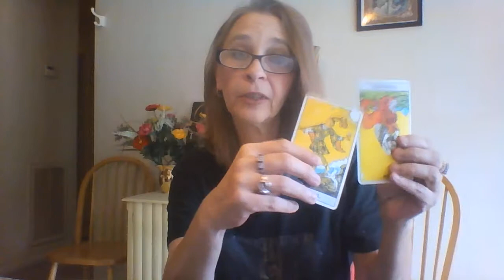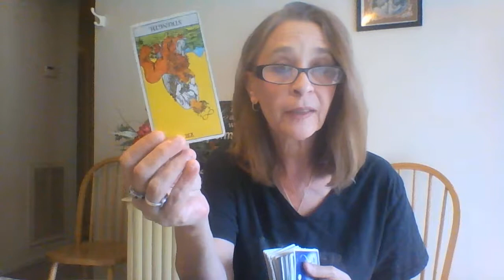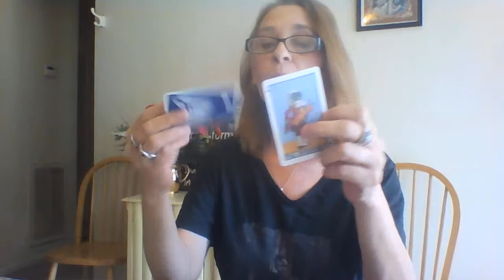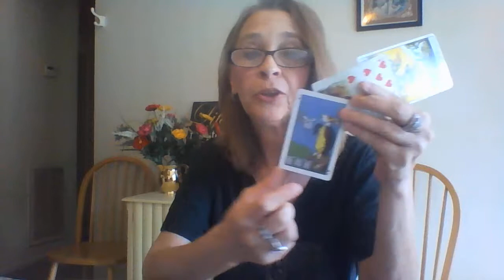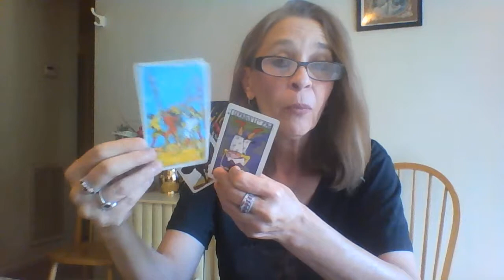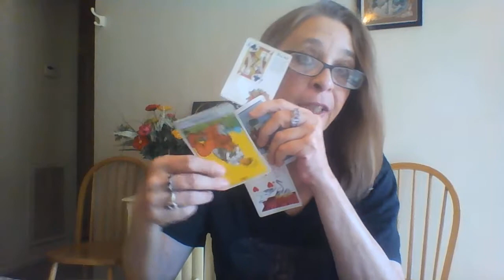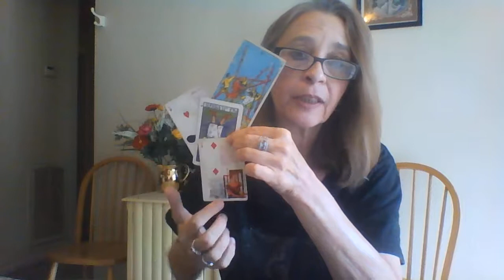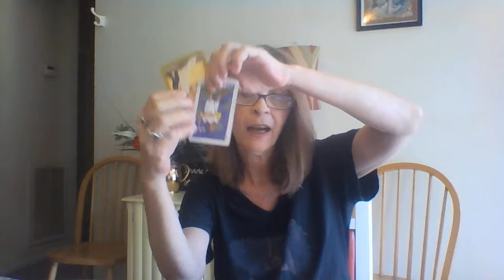Scorpio Astrological Yearly Tarot 11/18-10/19. Balancing love and reckless behavior.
Book your personal Intuitive Clarity reading at
Save 10.00 on every reading from November 1 until the end of January. Prices reflect the discount